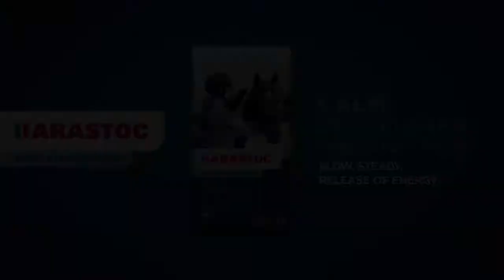EQ Recap - Boneo Winter CDI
Roger Fitzhardinge reports from the 2018 Boneo Winter CDI, where he catches up with Brett Parbery, Judy Dierks, Alexis Hellyer and Fiona Selby.